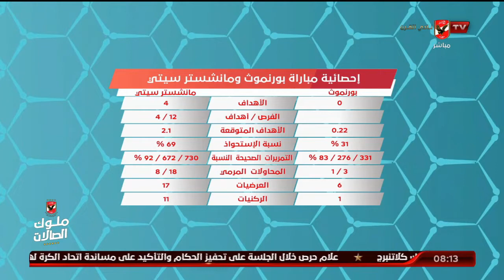اللقاء الكامل | محسن لملوم الناقد الرياضي مع الكابتن هاني رمزي في المحترف | بتاريخ 15-8-2022